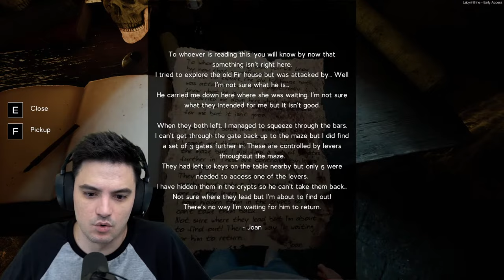VAMOS AO LABIRINTO! É HORA DE VENCER A PEPA! [+14]